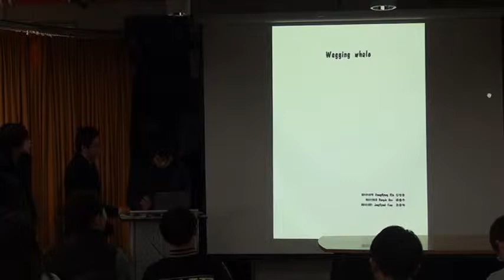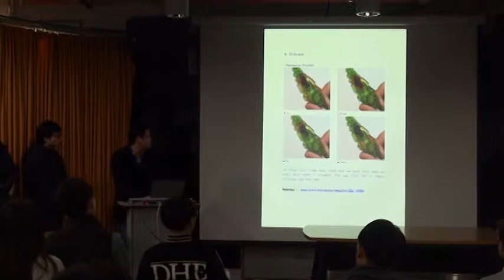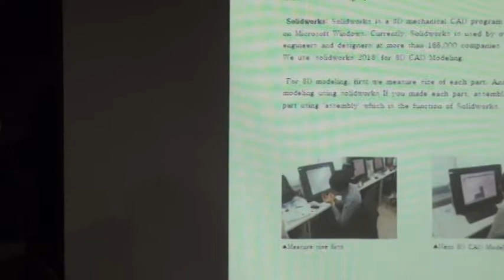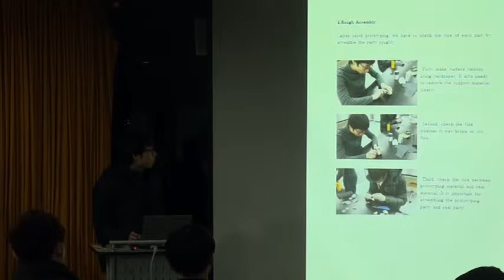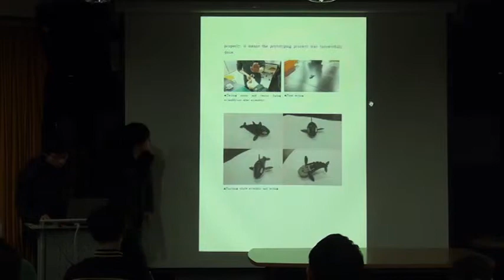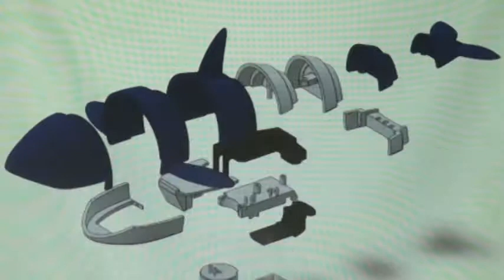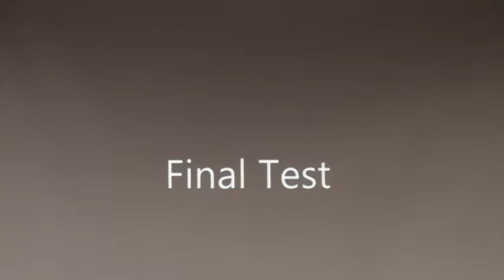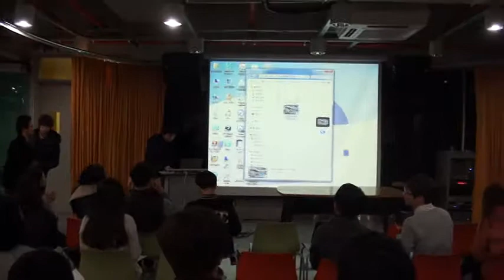TODDLING ORCA_presentation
2013 3D CAD & Prototyping

Team : Wild Wagging Whale
Concept : A toy for children going around the floor twiddling its baby to move on
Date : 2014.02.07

Specially thanks to 'Hankook Delcam Ltd' and 'Dassault Systems SolidWorks Corp' which donated 500-user accessible SolidWorks Licence to UNIST.